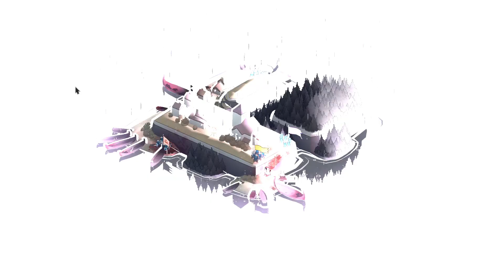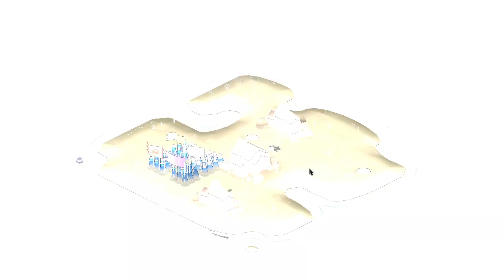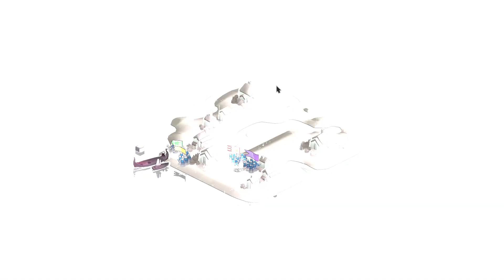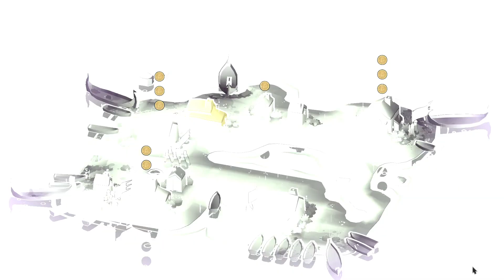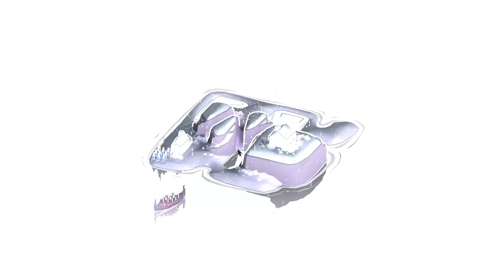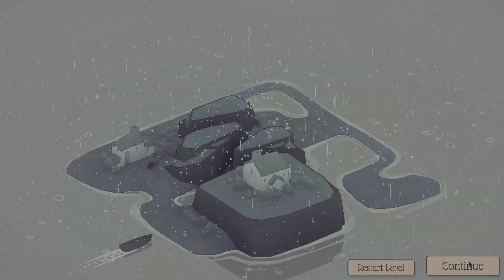Bad north speedrun 1h13m12s any% (normal)